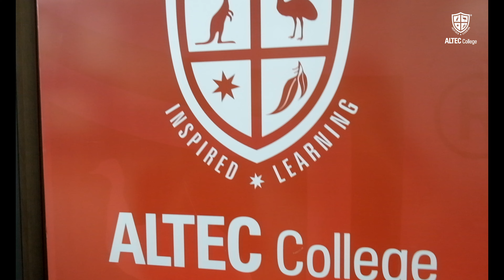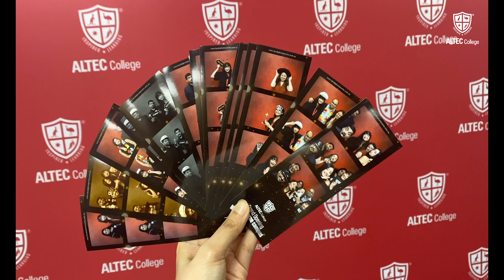Grand Opening - Melbourne Campus - 14.04.22